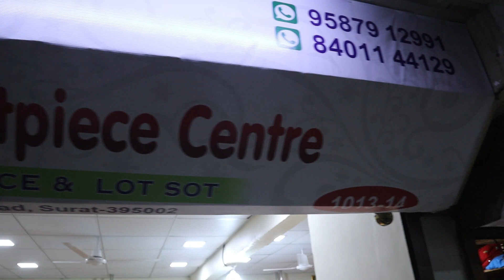कॉटन कटपीस का माल सिर्फ 6-7₹ | Original Branded Cut Piece | Cut Piece Wholesaler Surat | Lot Fabric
MAYA CUTPIECE CENTER
ADDRESS : - SHOP NO:- 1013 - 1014 , GOPI MARKET

                          ( शॉप का वीडियो बनवाने के लिए दिए गए नंबर पर बात करे )

about video:-
यह वीडियो सूरत के कटपीस फैब्रिक के होलसेलर का बनाया गया है जिनकी शॉप सूरत के गोपी मार्किट में है।  इस वीडियो में डिटेल में फैब्रिक के बारे में जानकारी दी गई है रेट के साथ।  सभी वैराइटी को बारीकी से संजय गया है।

STEP1:- HIGHLIGHTS OF VIDEO
STEP2:- INTRODUCTION WITH SHOP OWNER
STEP3:- SHOW FABRICS OF SHOP

export quality cut piece fabric
pure cotton export fabric
printed cotton fabric wholesale surat
sasta cutpiece market surat
maya fabrics surat
gopi market surat
export cutpiece fabric surat
printed cotton export fabric
textile coder
new video surat market
cutpiece fabric new video surat market
cheapest fabric surat market
kilo wala kapda surat me kha milega
cutpiece wholesaler surat
designer printed cotton fabric
surat